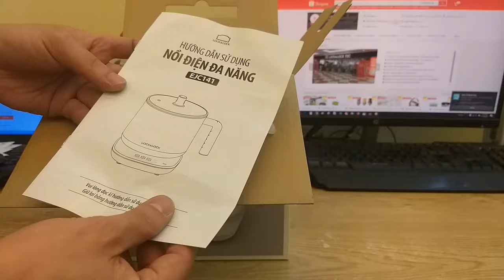Nồi Điện Đa Năng Điện Tử Lock&Lock EJC141 1.5 Lít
- Thương hiệu: Lock&Lock
- Mã Sp: EJC141
- Chất liệu: Nồi thép không gỉ 304, nắp thủy tinh, đũa nhựa PPS, Nhựa ABS, vỏ đế bên ngoài: nhựa PP. Chất liệu an toàn cho sức khỏe
- Công suất: 600-700W
- Dung tích: 1.5L
- Trọng lượng: 1.72kg
- Kích thước: 22.3x16.8x18.8cm
- Phím bấm cảm ứng tiện nghi, sang trọng
- Nồi Tiện dụng: Nấu mì ăn sáng, nấu 1 nồi lẩu mini, Nấu cháo, đun trà thảo quả, đun nước, nấu canh... Thiết kế nhỏ gọn tối ưu bạn có thể mang đi làm, đi du lịch.
- Nồi đa chức năng, cho bạn chọn chế độ nấu: Nấu mì, nấu cơm, nấu lẩu, hâm móng. có thể điều chỉnh tăng giảm nhiệt độ theo ý muộn.
- Nồi 2 lớp chống bỏng - Sờ tay bên ngoài nồi chỉ ấm không bỏng tay
- Thiết kế tay cầm tiện dụng.
- Nồi rất dễ dàng vệ sinh sau khi nấu.
- Dây nguồn khi sử dụng xong có thể quấn gọn gàng sau đế

♥ Shop xin chân thành cảm ơn ♥